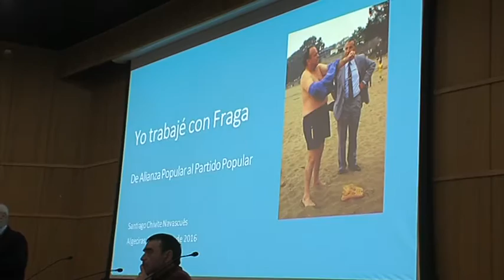Primera cita con las IX Jornadas de Historia reciente de España, del IES Torre Almirante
El departamento de Ciencias Sociales, Geografía e Historia del IES Torre Almirante de Algeciras, ha iniciado las IX Jornadas de Historia reciente de España, que desarrollan en tres días y que en esta edición aborda “los viejos y nuevos partidos en la segunda Restauración Borbónica. 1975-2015”. Anoche se celebró la primera cita en el Auditorio Millán Picazo, con el Filósofo y Periodista Navarro, Santiago Chivite Navascués, quien disertó sobre “el tránsito de Alianza Popular al Partido Popular y la derecha española en el sistema de partidos de la democracia”.